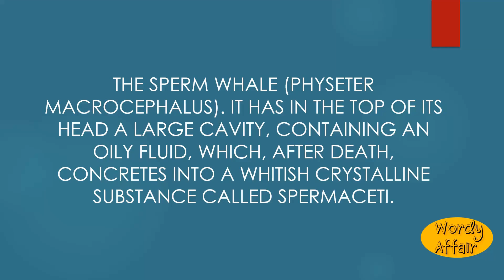Cachalot Meaning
The sperm whale (Physeter macrocephalus). It has in the top of its head a large cavity, containing an oily fluid, which, after death, concretes into a whitish crystalline substance called spermaceti.

In this video, you will learn "Cachalot" Meaning and pronunciation in English.

Wordy Affair